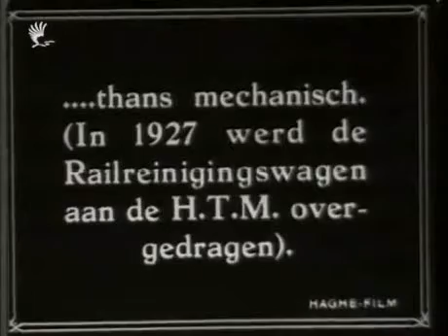veegtram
Railzuigwagen 2